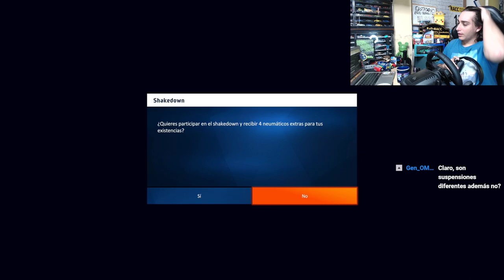RALLY ESTONIA y tramo final tributo a KEN BLOCK | WRC generations MODO CARRERA #13 FORD PUMA RALLY 1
💥PILOTO de RALLYS prueba WRC GENERATIONS. Primeras horas y gameplay WRC generations con PS5 y comentado en español. ¿Vale la pena? Primeras impresiones, todos los coches y RALLY ESTONIA 2022 con el FORD PUMA Rally 1

Puedes apoyar el canal comprando desde estos enlaces (sin recargo):
-Capturadora para hacer stream con la PLAY o la XBOX

Soy Guillem Serna, un piloto AM de rallys que para entrenar usa los videojuegos y simuladores de rally. En esta ocasión probamos el WRC generations, el nuevo juego de la saga World Rally Championship. Un juego con las licencias oficiales de los coches WRC, los coches más rápidos del mundial de rallys.

En WRC generation, encontramos 4 tipos de coches, los WRC RALLY 1, los más potentes y los más actuales del mundial de rallys: Toyota GR Yaris Rally 1, Ford Puma Rally 1 y Hyundai i20 Rally 1. Los WRC2  que son coches de la categoría R5, donde tenemos el Skoda Fabia R5, el Volskwagen polo R5, el Ford Fiesta MKII R5 y el Citroën C3 R5. La categoría rally 3 solo tiene los Ford Fiesta rally3 del junior WRC y además tenemos los coches legendarios, como el Audi Quattro, el Toyota Corolla, el Lancia Stratos, Subaru Impreza 22b, Lancer Evo V etc..

En este gameplay empezamos los primeros pasos de WRC generations, la primera hora de juego. Queremos descubrir si WRC generations es arcade o simulación. Empezamos en la zona de pruebas con el Toyota yaris rally 1 WRC para realizar una prueba de rendimiento y comprobar que todos los setups estén correctamente. Luego pasamos a una prueba de rendimiento con el Skoda Fabia R5, para conseguir entrar en un equipo. Tenemos 3 intentos para superar la prueba de rendimiento. Entonces nos ofrecen 4 contratos de sponsors y escogemos el Ford Fiesta Rally 2 para empezar nuestro equipo en la carrera de WRC generations.

Empezamos nuestra carrera en el modo historia de WRC generations con el Ford Fiesta R5 mk2, y la primera prueba es el rally de Montecarlo. Nuestra primera etapa, con neumáticos de nieve, la realizamos en el Col de Braus, una de las etapas más míticas del rally Montecarlo.

Es hora de investigar que nos ofrece el juego, como la posibilidad de crear clubs, con un límite de 3. De esta manera podremos jugar con amigos. Para poder mejorar en WRC generations debemos entrenar y realizar los desafios. La lista de coches de WRC 9 es bastante corta, aún así no está mal.

Review WRC Generations, el nuevo juego de rallys para ps5 y ps4. Listado de coches completo, primeras horas del modo carrera, test Ford Puma Rally 1 y nuevas mecánicas. Modo copiloto y explicación funcionamiento coches de rally hibridos, mapas de motor, notas copiloto rally y review completa. También vemos todos los coches rally 2, los R5 del mundial WRC, los skoda fabia r5, ford fiesta rally 2, citroen c3 rally 2, y los coches legendarios de rally.